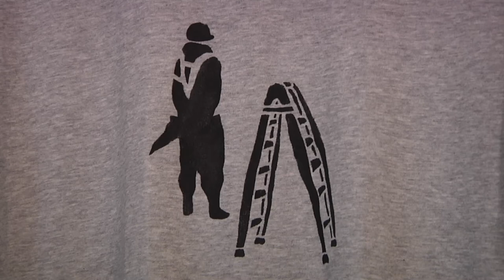酒井一樹 作品展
広島県尾道市の画家、酒井一樹さんの絵画展が現在、勝山のカフェ＆ギャラリーてあで開かれています。